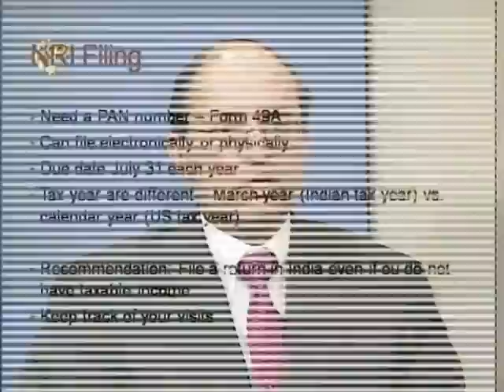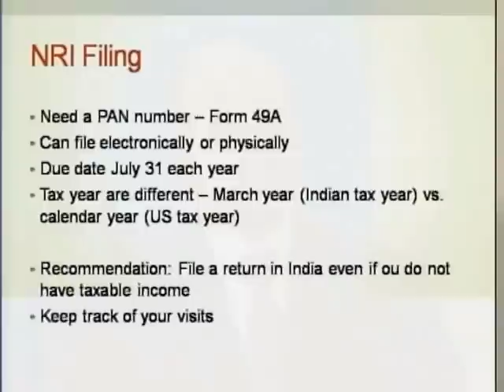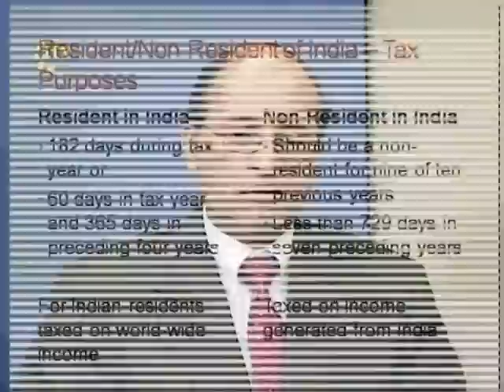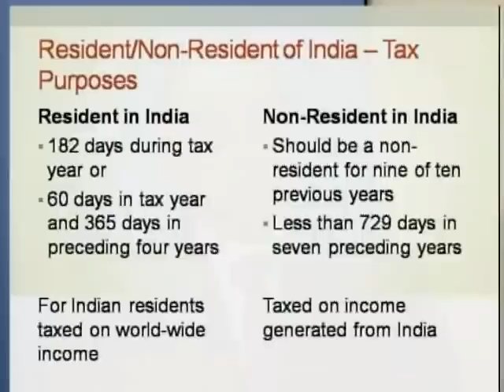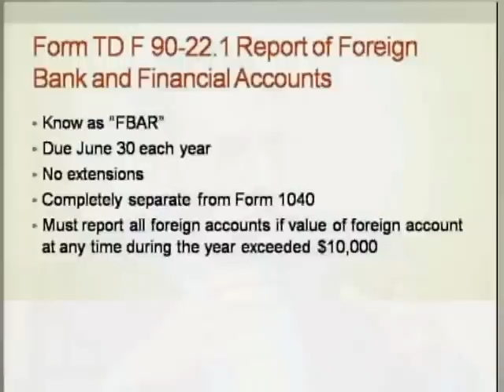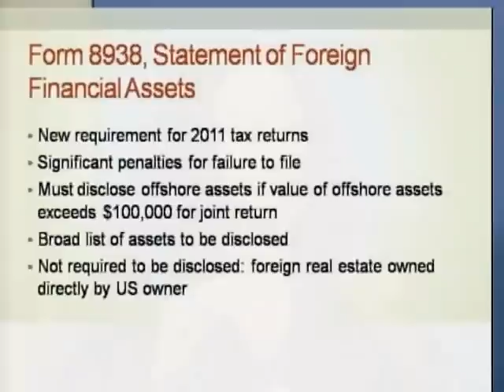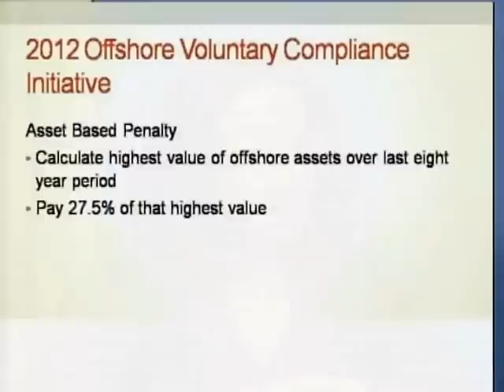Vinay Navani iTV interview about offshore income issues, FBAR and IRS Form 8938 Mar 29, 2012, P1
(Part 1 of a broadcast originally aired by International Broadcasting Network / ITV in New Jersey on March 29, 2012)

Vinay Navani, CPA, MBA, MST of Wilkin & Guttenplan is interviewed on Foreign Bank Account Reporting (FBAR) requirements and Form 8938.